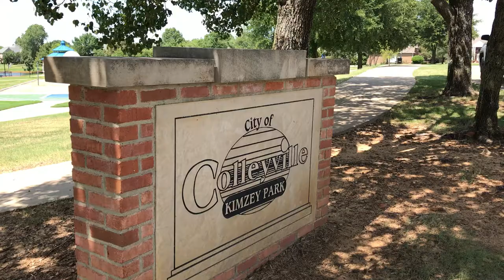Ross Downs | Kimzey Park | Colleyville Texas | Rick Lamoureux - Real Estate Broker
Ross Downs Estates is a Subdivision in Colleyville Texas, Rick Lamoureux Real Estate Broker.

Before Ross Downs was a neighborhood, it was a horse track all the way up to 1990. If you notice the sign at the entrance has a galloping horse engraved on it. You will also notice at some of the streets are named after historical trainers, such as Beddo or ER Beddo which trained the World Champion Quarter House named Gallat Jet, also McMakin Court was named after the trigger starter David McMakin. The last race to be run at Ross Downs was in September 1990 and after that development began on a very popular Colleyville neighborhood Ross Downs Estates with most homes on half acre lots and a community park called Kimzey Park that has everything you could want including jogging, bike trails, picnic tables, sitting benches, large fields for baseball, softball, water fountain in the small lake, fishing, playground, basketball court, volleyball area and large shade trees.

Rick Lamoureux your Residential Home Expert!

Colleyville is an affluent city and suburb of Fort Worth located in northeast Tarrant County, Texas, United States. Located roughly 3.5 miles from Dallas/Fort Worth International Airport, the population was 22,807 at the 2010 census. Wikipedia

Rick Lamoureux
REALTOR® | Broker

RickLamoureux.com

Free Home Search App

The greatest compliment you can give me is to refer me to your family and friends.
If you are interested in a real estate career, I would love the opportunity to discuss with you.

Texas Real Estate Commission Consumer Protection Notice
Texas Real Estate Commission Information About Brokerage Services